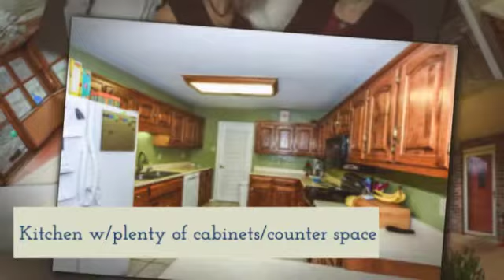2023 Raulston View Dr., Maryville, TN 37803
All brick move in ready 3 bedroom 2 bath home in desirable Raulston View Subdivision. Split bedroom plan. Large living room with open floor plan. Master bedroom with spacious walk in closet and master bath. Plenty of closet space in this home. No steps in this home and nice fenced in level backyard. Enjoy your days and evenings on your screened in patio or your covered front porch. Spacious 2 car attached garage. This home qualifies for 100% financing.